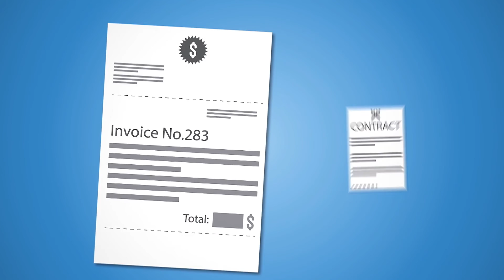My Scans, best document to PDF scanner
My Scans PRO是用于iPhone和iPad最好的扫描仪和文件整理工具!
超级简单易用。只需要对文档， 发票，名片， 票据，合同或备忘录拍照然后保存.
My Scans PRO将完成剩下的工作.它可以检测出边界并将照片转换为可搜索的PDF文件.
然后您可以通过电子邮件发送或将其打印出来.
从现在起，您便可以随时随身携带您所需要的文件!

主要特点：
- 创建可搜索的PDF文档
- 单个文档中的多个页面
- 神奇的文件和文件夹整理工具
- 使用图像/ PDF分享您的文件
- 从设备打印文件
- 搜索文档